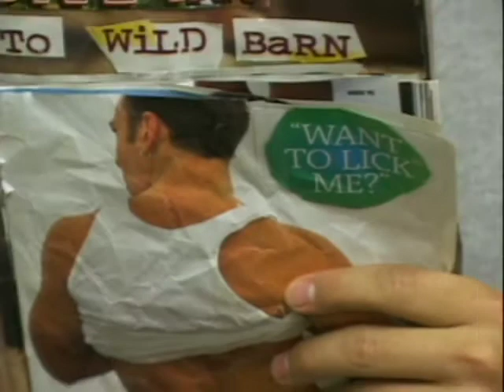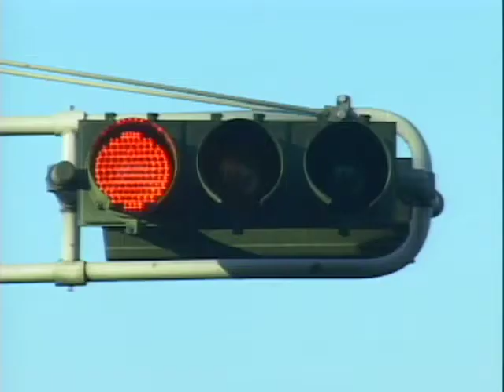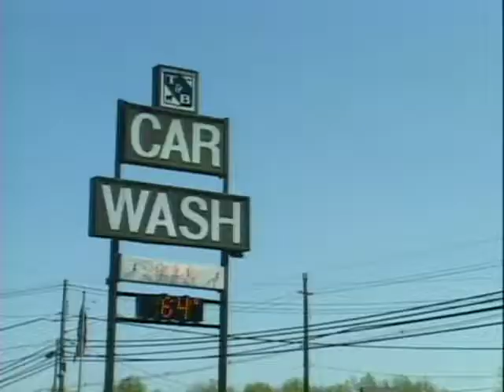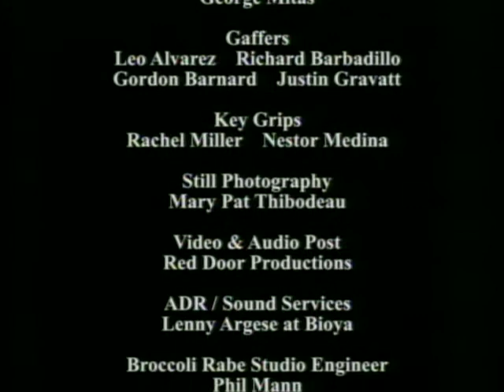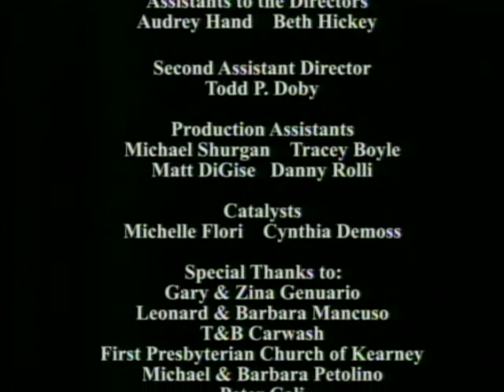Hey Paisan! (pilot)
(Prod./Dir.: John Doby & Jude Flori)  His wife's a bitch. His kids are nuts. What's a man to do? Cheat. Adultery is the main course for gluttonous family man, Carmine Carbone, whose obsessive libido plunges him into an endless cycle of suburban misadventures. With a little help from his wise guy brother, Joey, and sexy sister-in-law, Cecile, life's little pleasures become an immoral menu of sin. Adultery, racism, vanity, homosexuality, interracial relationships, lust, marijuana and sacrilege are all in a day in the life with the family everyone will learn to love. Get ready to toss good old family values out the window, as this bouncy, cutting-edge, comedy will take you for a ride on the wild side. "Hey Paisan!" is a hilarious slice of life, guaranteed to send every heathen to confession. (Banned from TV)